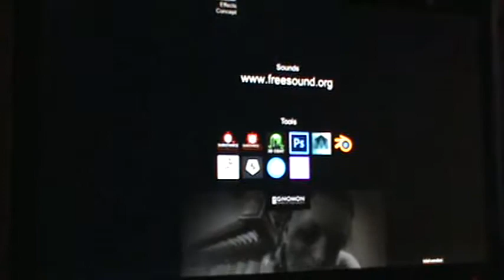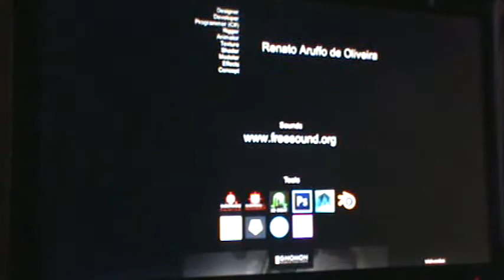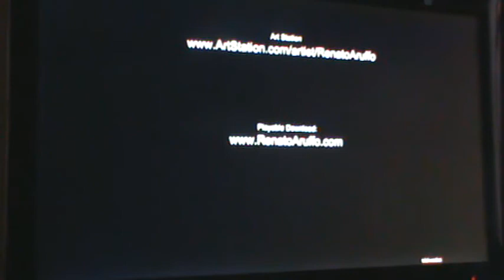Analisis Eleanor ladder teaser _español_Spanish